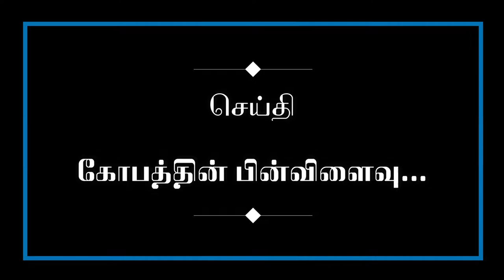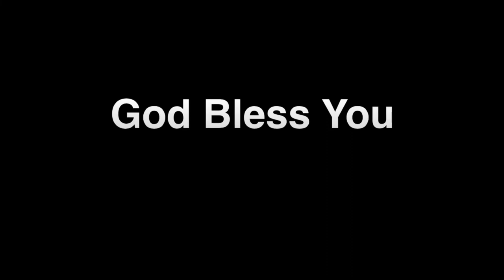Kobathin Pinvizhiavugal | Eva.Elijah Jayasingh | Tamil Christian Message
Message Title : Kobathin Pinvizhaivugal
Speaker : Eva.Elijah Jayasingh
Shooted in Church of Christ Bahrain